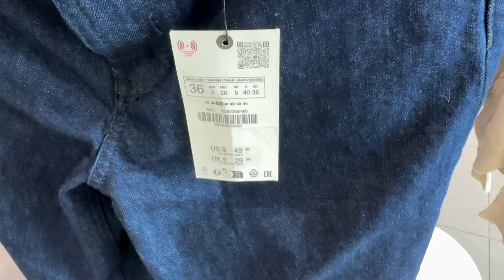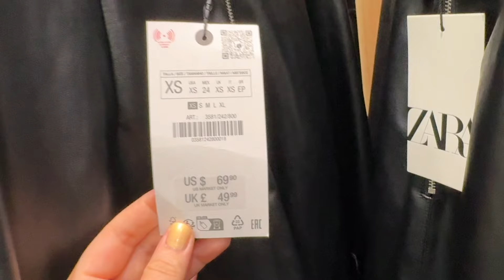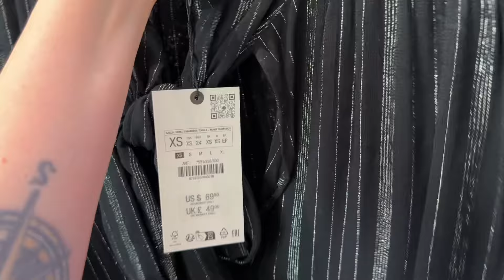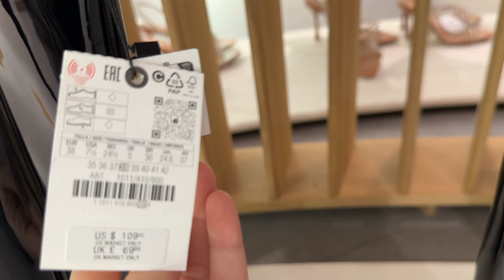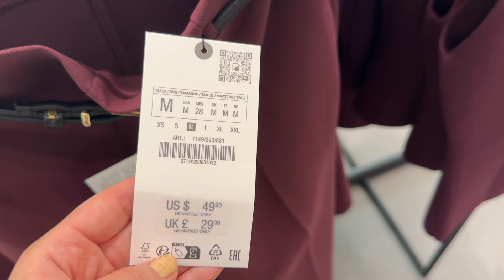ZARA NEW WINTER COLLECTION / HOLIDAY SEASON LATEST ARRIVALS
ZARA LATEST ARRIVALS / ZARA NEWEST ARRIVALS / ZARA NEW IN / ZARA HAUL / ZARA FESTIVE DAYS COLLECTION
ZARA NEW WOMEN'S COLLECTION  / SUMMER 2024 / FALL AUTUMN WINTER 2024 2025
ZARA NUEVA COLECCION MUJER  / VERANO 2024 / Otoño Invierno 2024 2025
ZARA NOUVELLE COLLECTION FEMME  / ÉTÉ  2024 / Automne Hiver 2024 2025